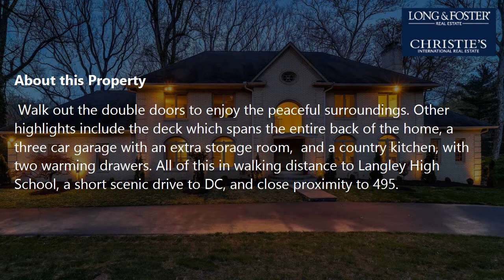Sale: 6 Beds - 5 Baths - 4458 sq ft - Mclean - VA [$2,650,000] MLS #: VAFX1189280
-- SUMMARY:
Real estate for sale - Single Family: 6 Beds - 5 Baths - 4458 sq ft - 847 Whann Ave Mclean - VA [List Price: $2,650,000]
MLS #: VAFX1189280

-- DESCRIPTION:
This beautiful 6 BR 5 1/2 BA home enjoys an ideal location and serene, private setting on a gorgeous 1.54 acres in sought-after Langley Forest. A grand two story foyer with marble flooring welcomes you to the light and bright main level. The updated sparkling white gourmet kitchen  overlooks the expansive back yard and opens up to the two story great room. Flanking the floor-to-ceiling stone fireplace are gorgeous Palladian windows which highlight the home's incredible wooded views and provide an abundance of natural light. The formal dining room and living room feature hardwood floors, crown moulding, and Palladian windows with plantation shutters. With three sides of windows and wood panelling, the study makes working from a home an absolute pleasure. A main level bedroom with ensuite full bath is perfect for guests.  The grand curved staircase takes you to the upper level where there are 4 bedrooms and 3 full baths. The spacious primary suite boasts his and hers walk-in closets and an updated primary bath.  Enjoy an at home spa experience every day with the separate soaking tub, large glass enclosed shower, dual vanities, and private commode with a bidet. The lower level is fully finished and features a large recreation room with a built-in bar,  plenty of room for game tables, an exercise room, a large cedar closet for storage, a bedroom, and a full bath. Walk out the double doors to enjoy the peaceful surroundings. Other  highlights include the deck which spans the entire back of the home, a three car garage with an extra storage room,  and a country kitchen, with two warming drawers. All of this in walking distance to Langley High School, a short scenic drive to DC, and close proximity to 495.